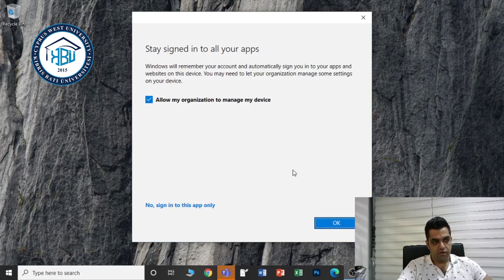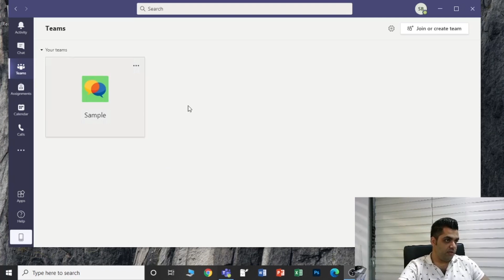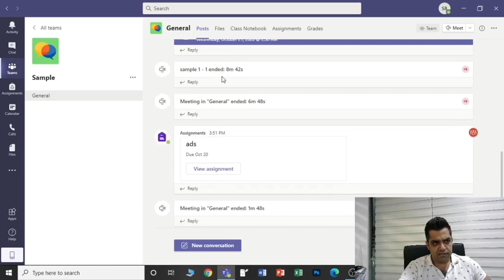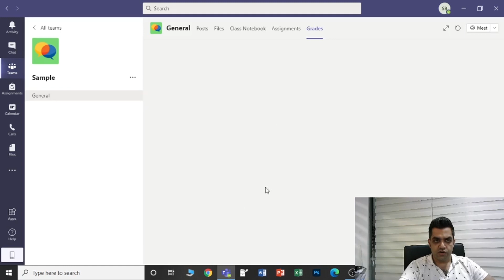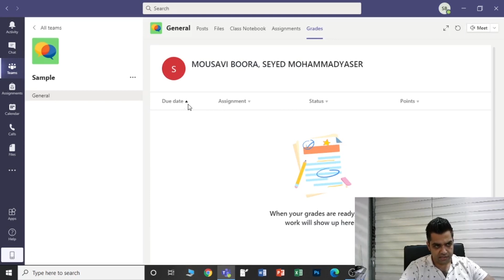Microsoft Teams: Student's Guide